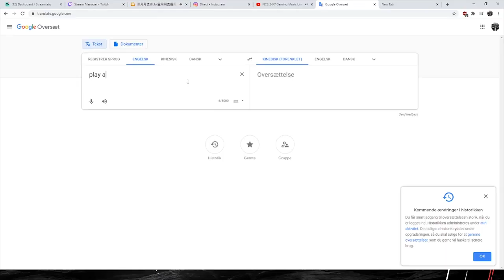G2 Chinese Super Server Stream Highlights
G2 OWNS THE SUPER SERVER!

While stuck in quarantine, the boys queued up for some soloq on the Chinese Super Server!